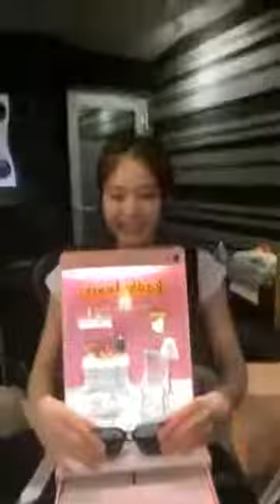050220 BLACKPINK Jennie IG live with Members × GDRAGON × TEDDY